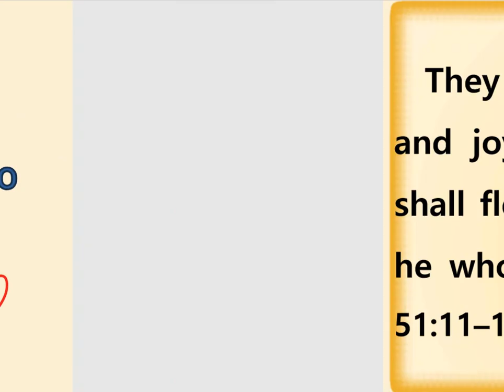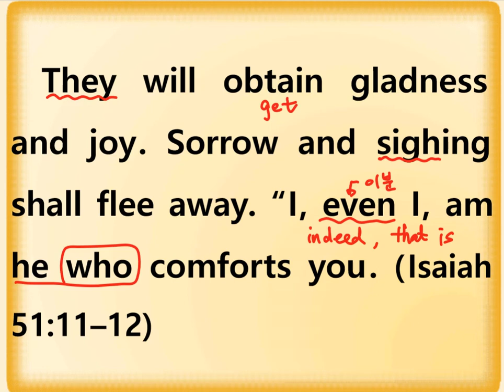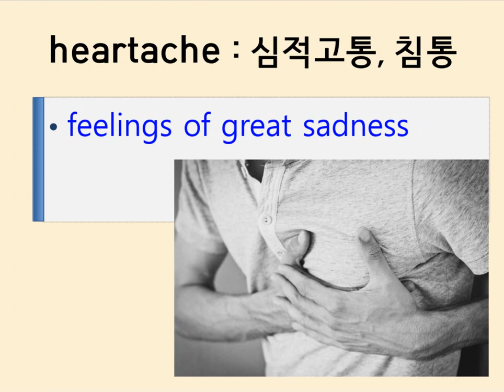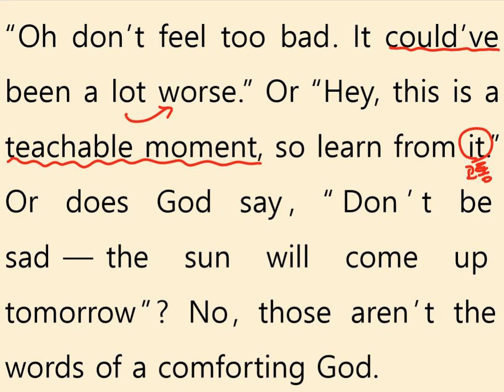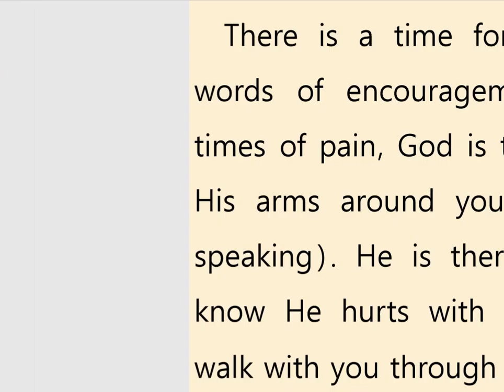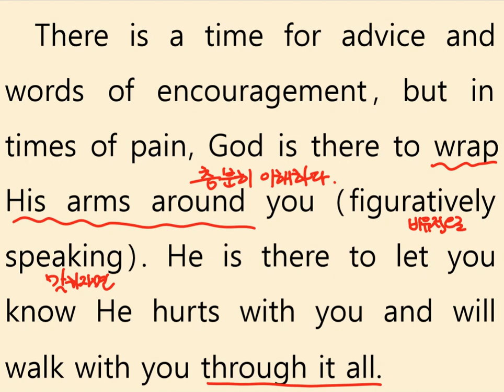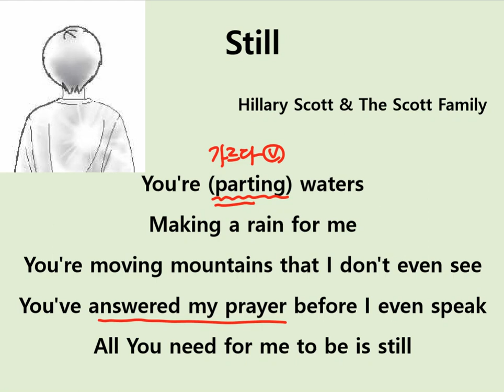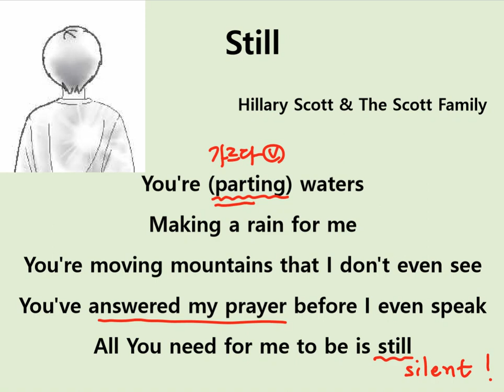영어큐티 QT English Unit 20. He's There to Comfort You.(당신을 위로하기 위해 거기 계셔요.)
Still - Hillary Scott & The Scott Family - refrain part - link